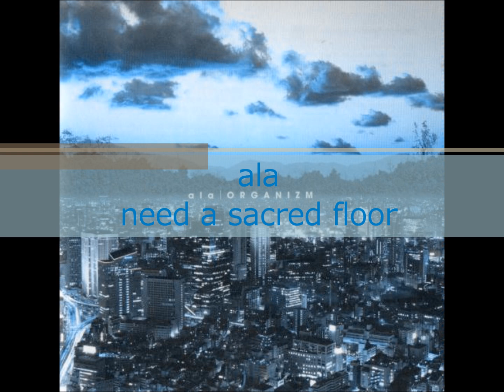ala - need a sacred floor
『Need a sacred floor』
不満が溜まっているんだ
自業自得といえばそれで終わりだけど
如何様にもカテゴライズされない自分のコトも
結構　気に入っている

「悩みがあるなら相談してみろよ」って笑いながら言われたけど
別に大した悩みもないから　丁寧に断った

名前を呼ばれた気がして振り向いたけど誰もいなかった
それでも　近づいてみた　声のした方へ

そこには思い描いてた世界が広がっていて
なんでも僕の思い通り
一日中　寝ていても　誰にも文句を言われないんだ
理想をそのまま形にしたような場所だ
願えば全て叶う
一日中　大声で歌っていても近隣に迷惑がかからない

そんな世界に行ってみたいものです

僕は君に会える日を楽しみにしているよ
時間はかかってしまいそうだけど
君に会えるのを楽しみにしてる
時間はあっという間に過ぎてしまうけど

最初から期待なんてしていないし　結果も解り切ってる
それでも　近付いてみた　声のした方へ

Lyrics: Yuhki Arai     Music: Teppei Seino
Album 『ORGANIZM』に収録
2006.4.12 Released